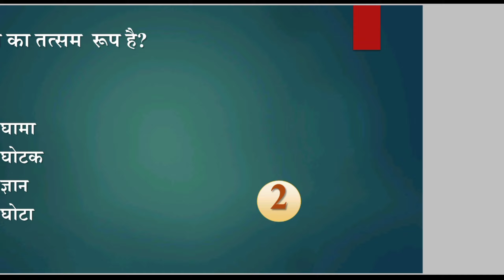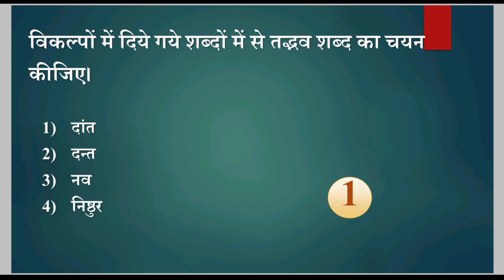भाग ५ | कारक | हिंदी व्याकरण | हिंदी साहित्य | literature | text | UGC nta net | jrf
In this video we are knowing about भाग ४ | कारक | हिंदी व्याकरण | हिंदी साहित्य | literature | text | UGC nta net | jrf |